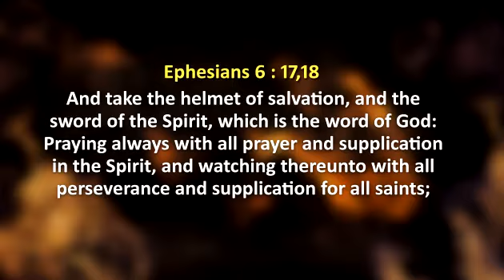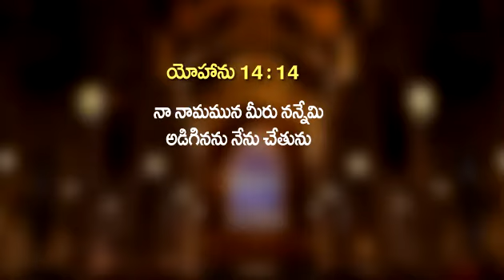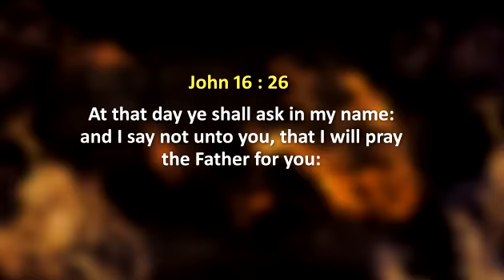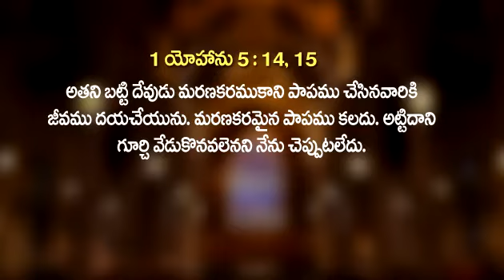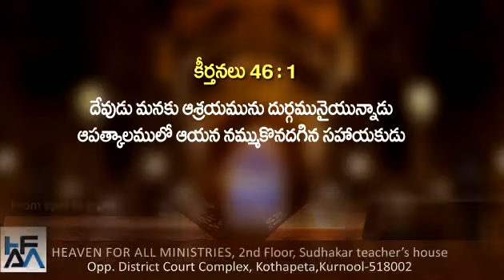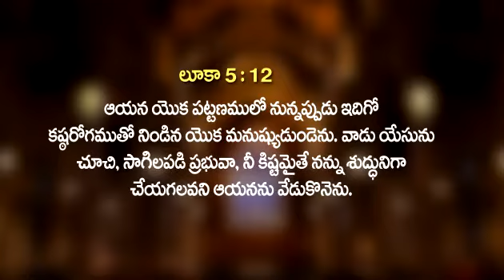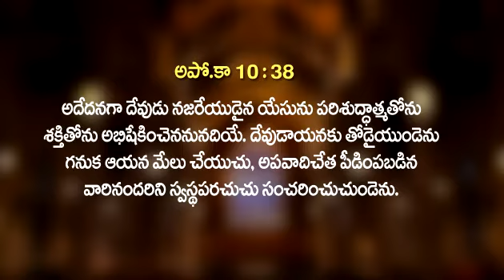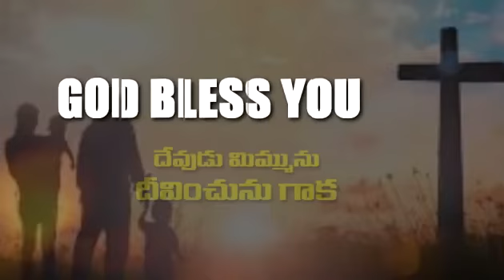Spiritual warfare Part 12